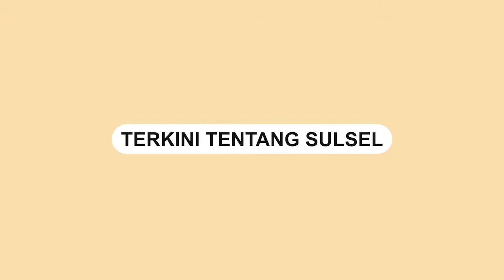Emak emak Malah Sewot saat Ditagih Utang Rp2 Juta oleh Seorang Bocah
Emak-emak itu diduga memiliki utang kepada seorang anak-anak sebesar Rp2 juta.

Dalam video terlihat seorang emak-emak ngomel saat ditagih utang.

Emak itu justru menuduh anak yang menagihnya berlaku tidak sopan.
Video terkini dan terbaru..